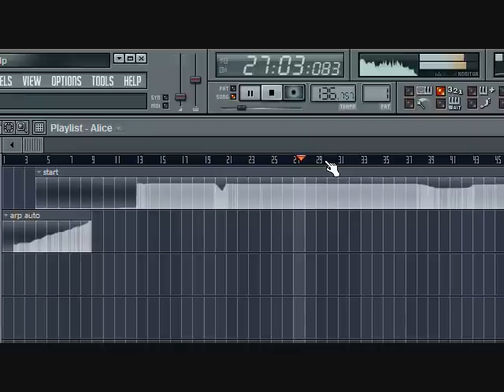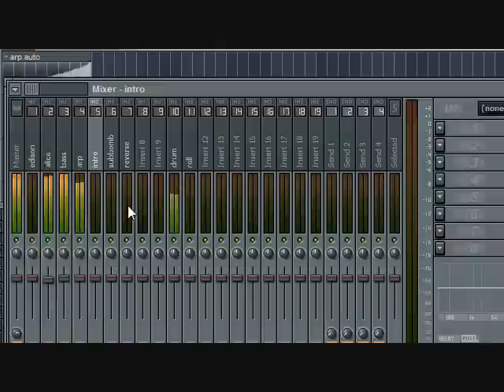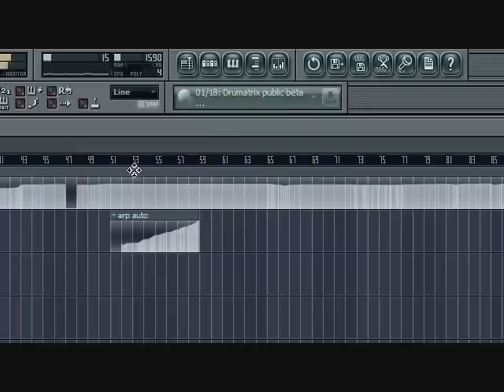HOW TO MAKE : Alice - Avril Lavigne(FL STUDIO)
The only Dance version here on YouTube. Did this dance mix in FL studio & Nexus 2 as the only vst pluggin. It wasn't easy feat considering that I don't have the acapella voice file as this song was just released. This quality is best I can do at this time.
Cheers!
Lyrics :
Tripping out
Spinning around
I'm underground
I fell down
yeah, I fell down

I'm freaking out
Where am I now?
Upside down
And I can't stop it now
Can't stop me now
oh Ooh Oooh

I - I'll get by
I - I'll survive
When the world's crashing down
When I fall and hit the ground
I will turn myself around
Don't you try to stop me
I - I won't cry

In Wonderland
Get back on
My feet again

Is this pretend?